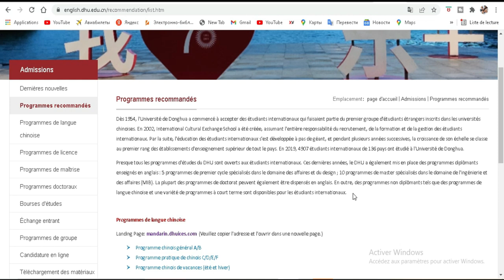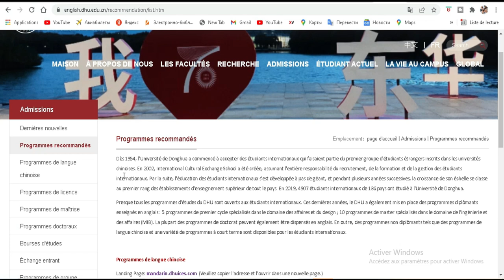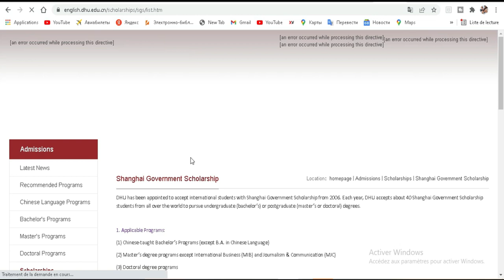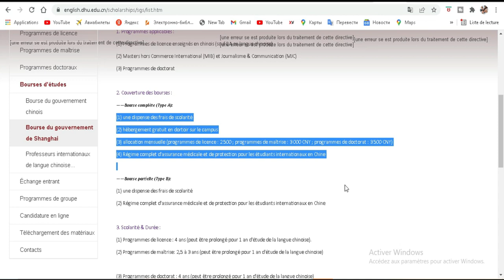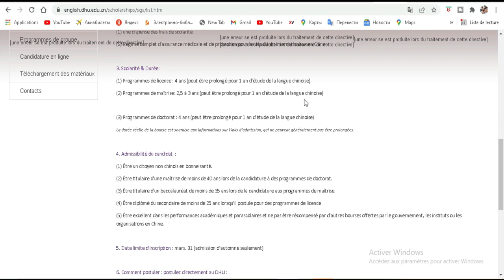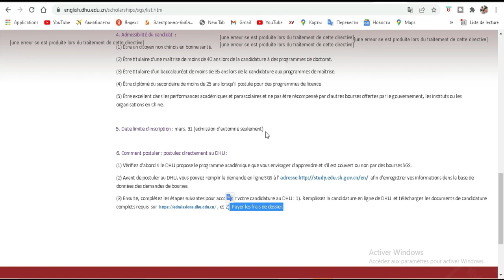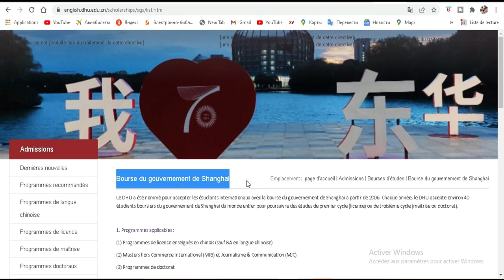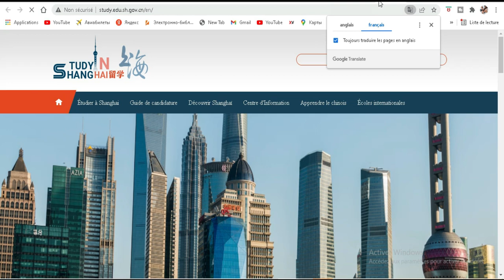BOURSE DU GOUVERNEMENT DE SHANGHAI 2022